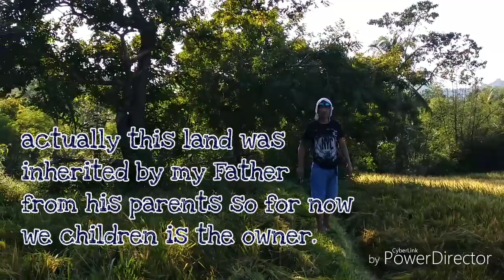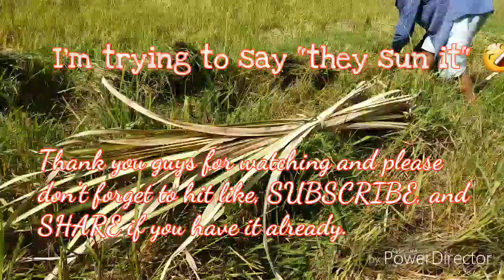Vlog 72: NAGPA-GAPAS NG PALAY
Hi guys,